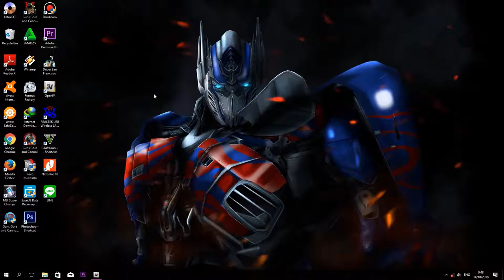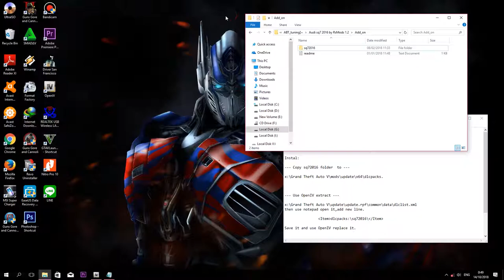audi sq7 2016 tuning - gta v indonesia